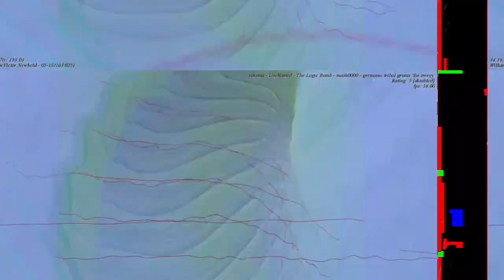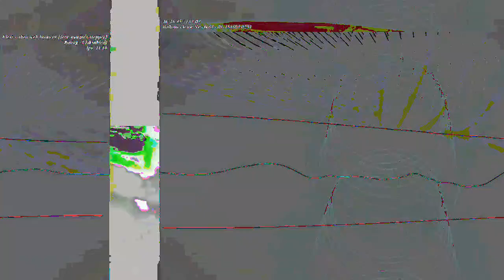[EPILEPSY WARNING] Movie 23 04 26 04h29m37s